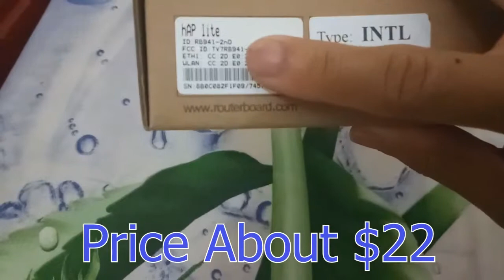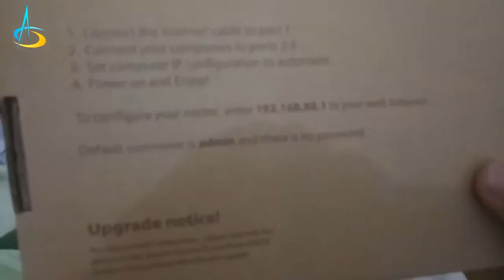Unboxing Mikrotik RB941-2nD Hap Lite Router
This video is unboxing process to Mikrotik RB941-2nD Router, this video show you how this router, specification, price, also others information about RB941-2nD Hap Lite Router.